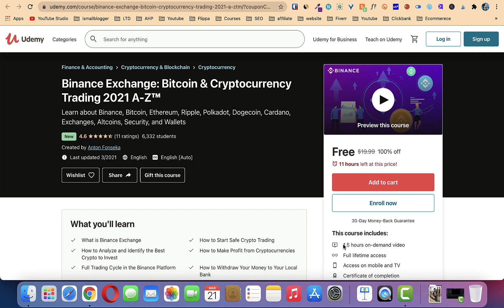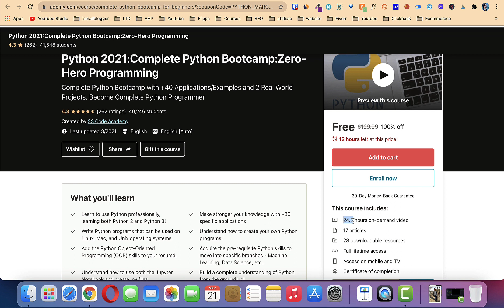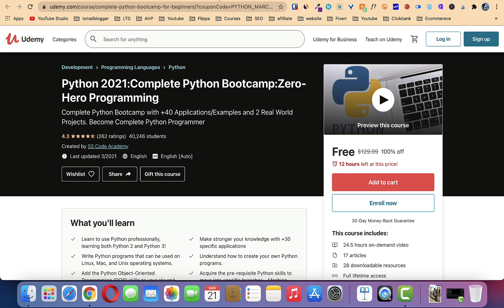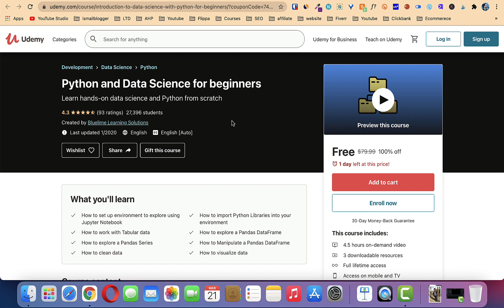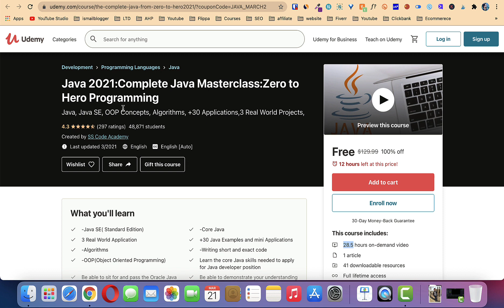Hurry Up | 100% Free Paid Courses for Lifetime | 8 Hours Left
Get Free Paid courses for Lifetime.
only few hours left to enroll.